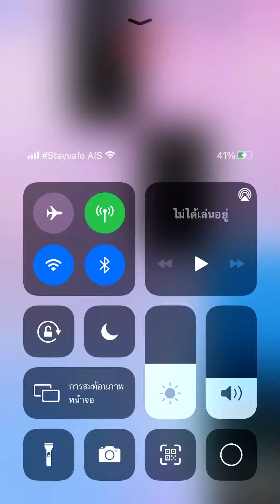Piano tiles 2 - Neapolitan Dance (3204) No revive!!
Tchaikovsky song